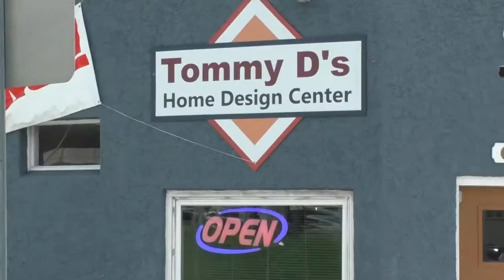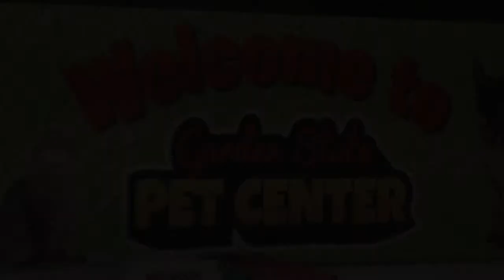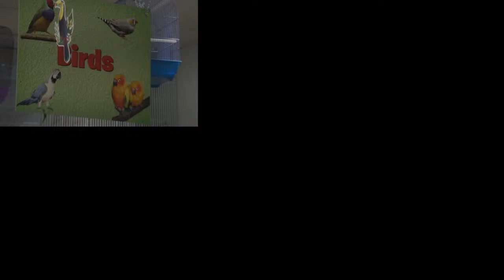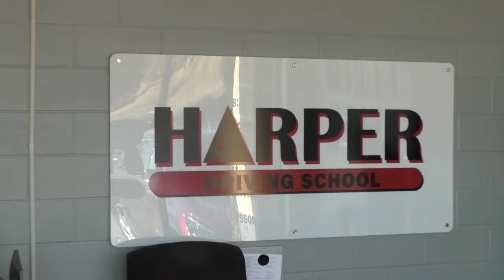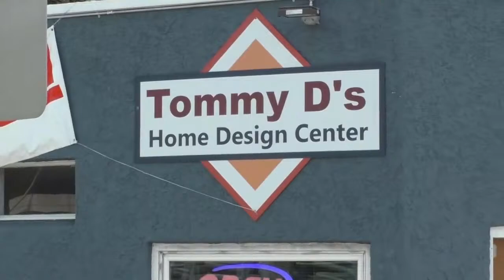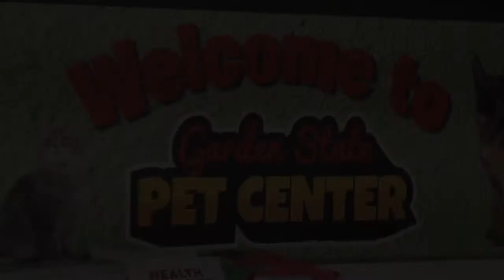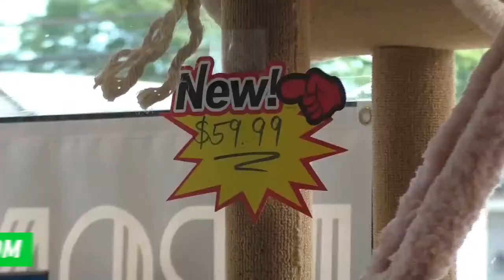2024 Ralph Shaw: Cinnaminson Pirates @ Audubon Green Wave (Baseball, 4/6/24)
This is a broadcast of baseball between Cinnaminson and Audubon on Dan Wilkins Broadcasting.